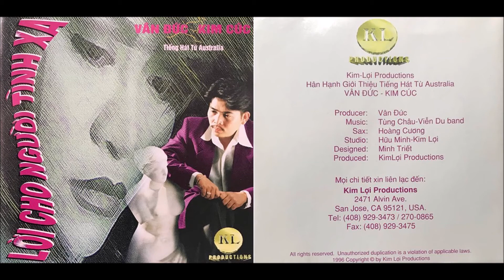LỜI TÌNH BUỒN - VÂN ĐỨC & KIM CÚC